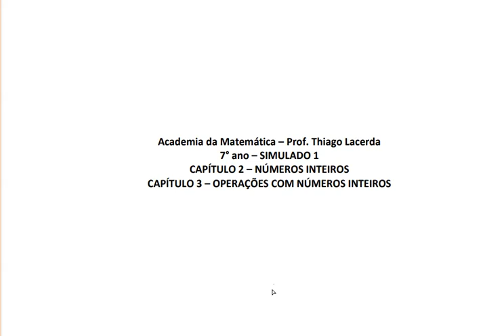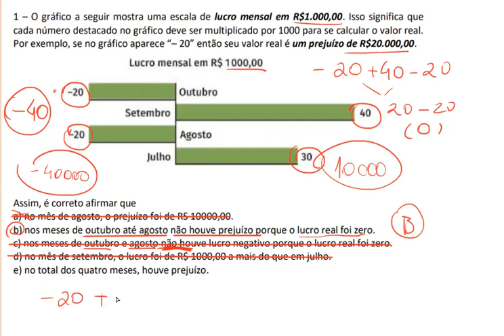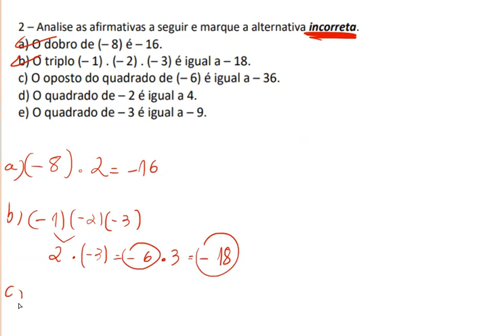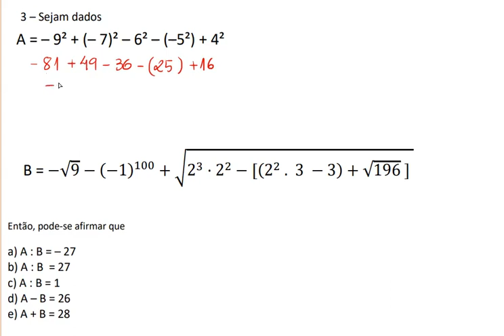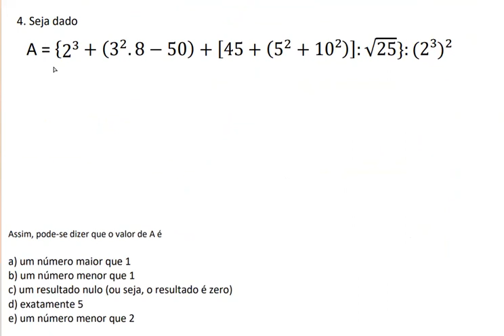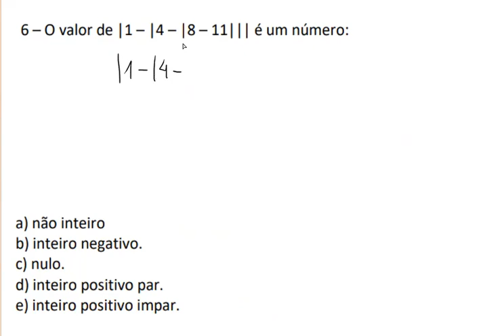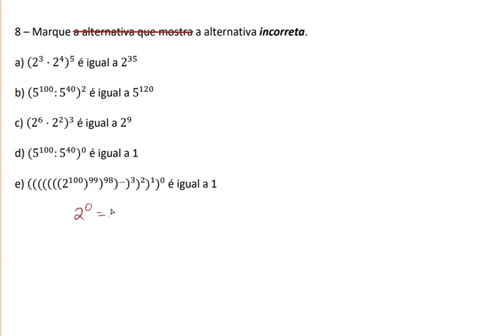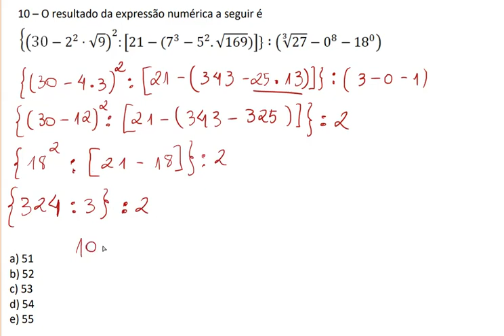7° ano - Simulado 1 - Cap. 2 e 3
Entre em contato no número (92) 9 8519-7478

VEJA OS PREÇOS DOS CURSOS OFERECIDOS ABAIXO

Venha ajudar a Academia da Matemática a crescer!

Se desejar, faça um PIX com qualquer valor como incentivo!

CURSOS POR VIDEOCHAMADAS - TURMAS
6° ANO - MATEMÁTICA - TREINAMENTO E REFORÇO - Academia da Matemática
R$135,00

7° ANO - MATEMÁTICA - TREINAMENTO E REFORÇO - Academia da Matemática
R$135,00

8° ANO - MATEMÁTICA - TREINAMENTO E REFORÇO - Academia da Matemática
R$135,00

9° ANO - MATEMÁTICA - TREINAMENTO E REFORÇO - Academia da Matemática
R$135,00

Prof. Thiago Lacerda

Curta meu facebook: @thiago.aulas.de.matemática
Youtube: Prof. Thiago Lacerda - Manaus

PATROCÍNIOS OU PARCERIAS
Entrar em contato no número (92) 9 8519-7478

Venha ajudar a Academia da Matemáticaa crescer!